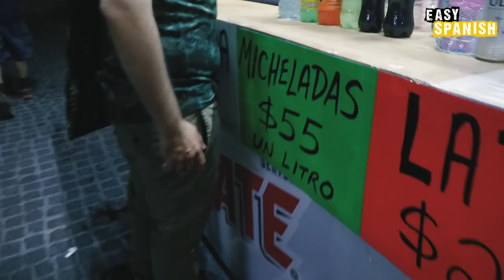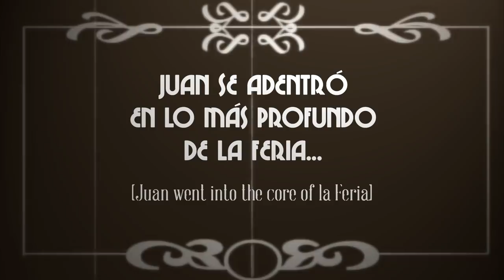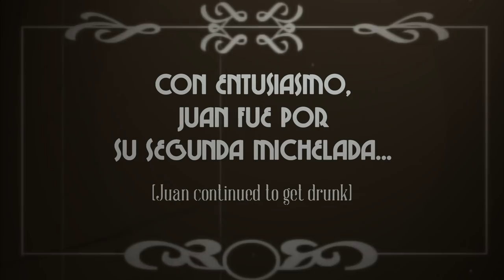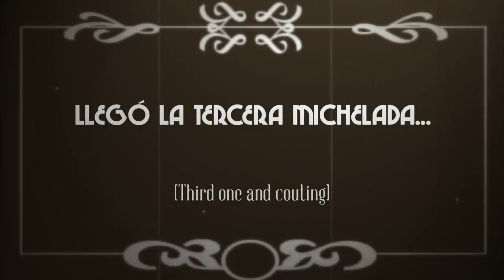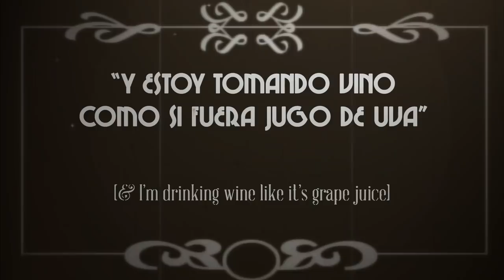LA FERIA DE SAN MARCOS, Mexico's biggest party! | Easy Spanish 148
TEAM:
☞ Camera: Luis Enrique Delgado
☞ Editing: Juan Coronado
☞ Transcript: Josue Cisneros
☞ Translation: Luis Enrique Delgado

Grammar corrections in the video are marked with an asterisk *.